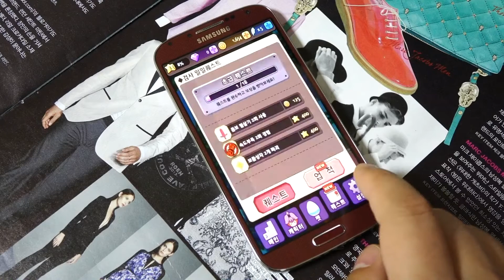신규모바일게임 라이징히어로